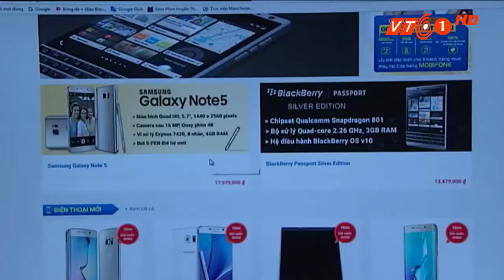Trải nghiệm mua hàng mới qua M360.VN | VTC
VTC | M360.VN là trang mua hàng trực tuyến mới được Mobifone ra mắt với nhiều tính năng ưu việt vượt trội của các thương hiệu điện thoại uy tín.